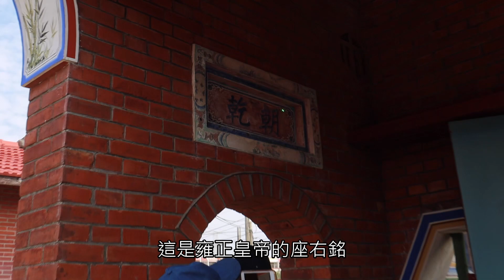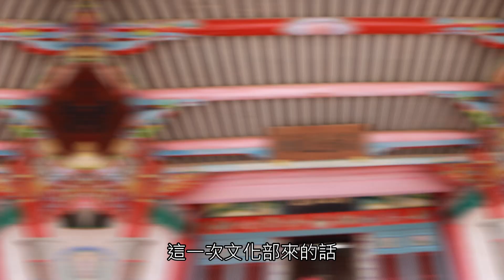龍井 茄投 陳三綱堂 走讀 知性之旅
陳三綱堂後代導覽解說
南湖社區大學 水系散步課程